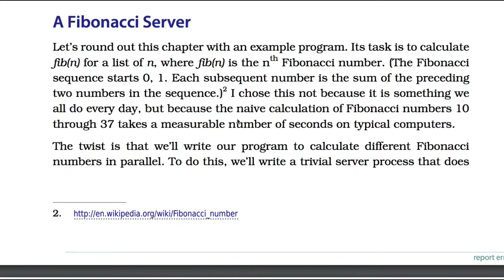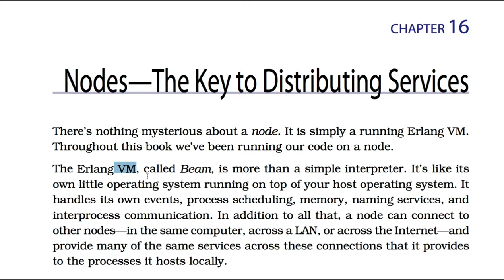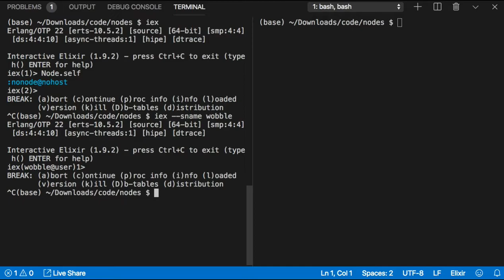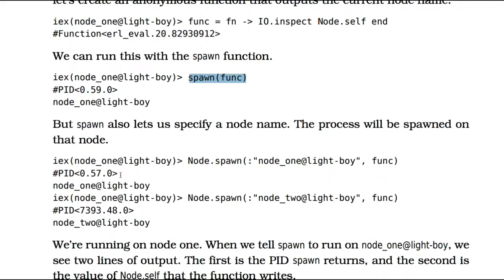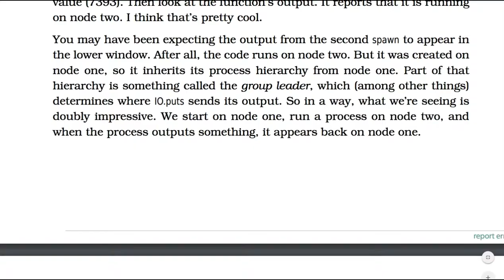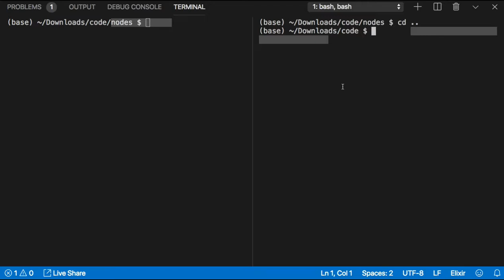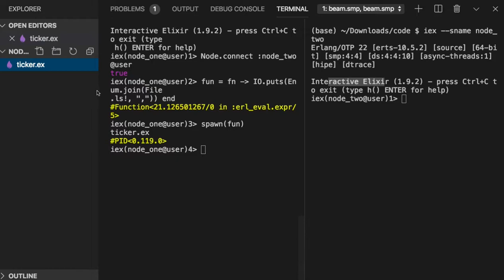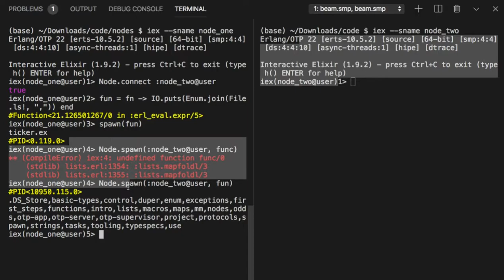[엘릭서] 210 - CH 16. Nodes — The Key to Distributing Services